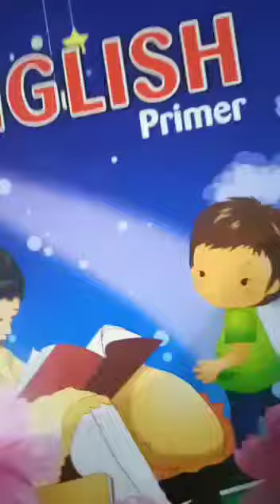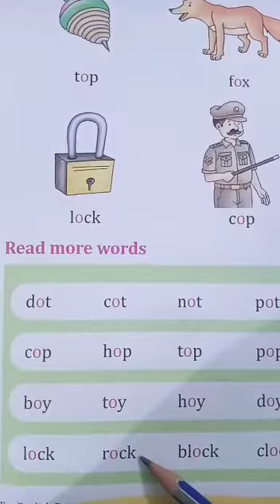CLASS KG3 ENG(O) PAGE NO. 11